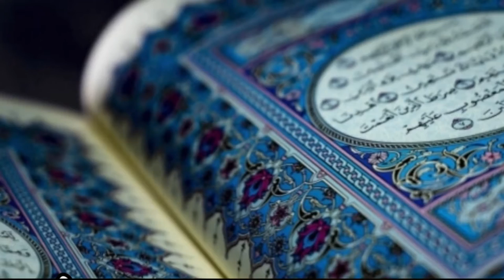মাজারে সেজদা প্রসঙ্গে কুরআন সুন্নাহ কী বলে